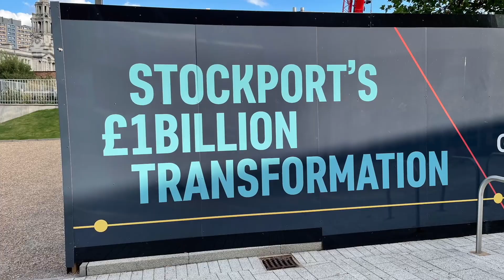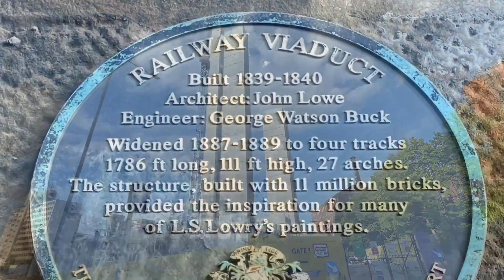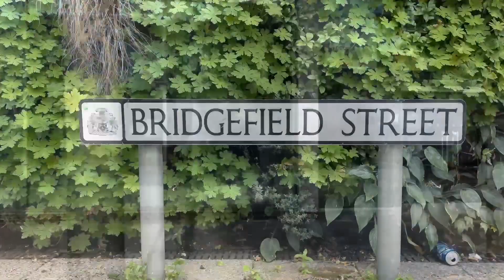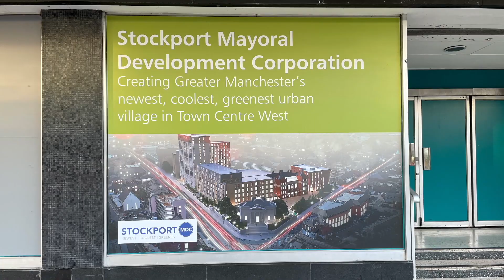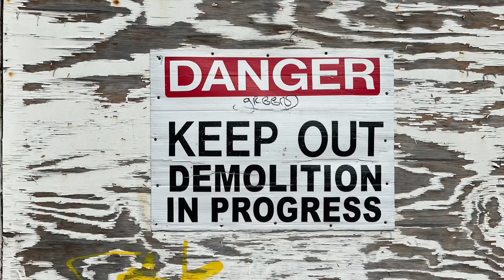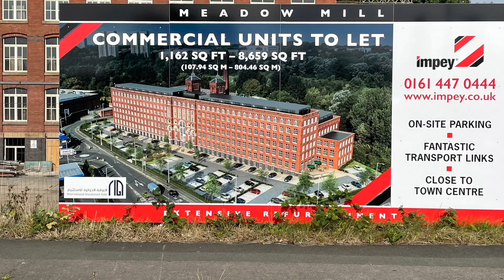STOCKPORT'S £1BN BUILDING BOOM | + Redrock, Meadow Mill, a ruin & A Taste of Honey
In this video I look at Stockport, my home base, and the one billion pound transformation currently in progress in the town. There are a number of new construction projects, biggest of all, the new transport interchange and next to it, the restoration of Weir Mill along with a controversial residential tower standing much taller than the viaduct and just a few metres away from it.

We also visit Redrock, the controversial cinema and leisure complex, Merseyway and the controversial Stockroom project as well as Meadow Mill and not far away, a ruin.